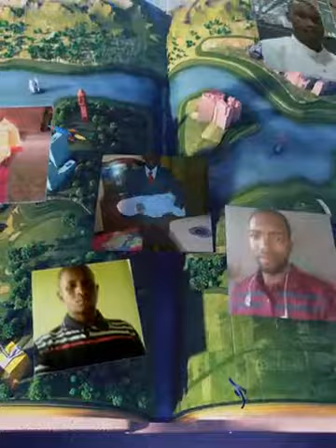Thierno🇸🇳sadou kassery Ba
Transportuer